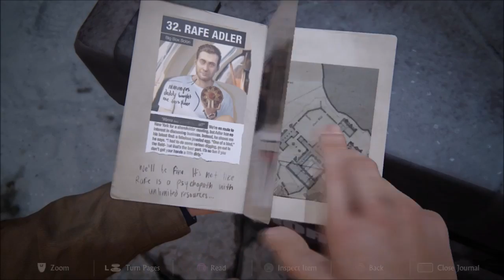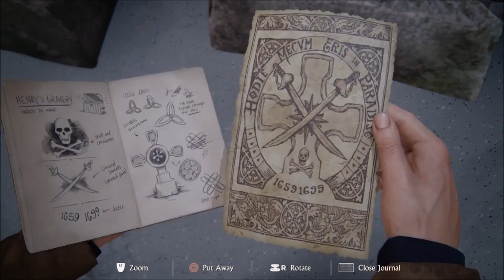Uncharted 4 : A Thief’s End™ {Ep.7}